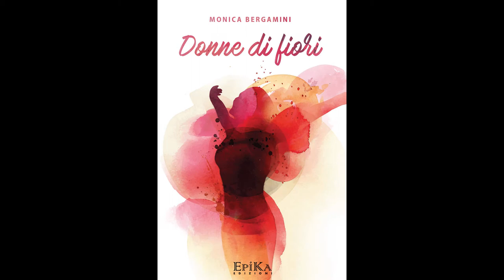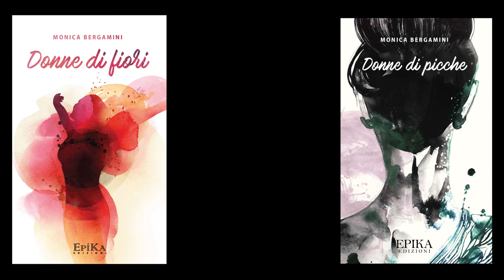Donne di fiori, Donne di Picche - Monica Bergamini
Due volumi, dodici racconti che raccontano le donne. Le loro debolezze, la forza, la scarsa autostima, i rimpianti e le ribellioni, il riscatto o la sopravvivenza.